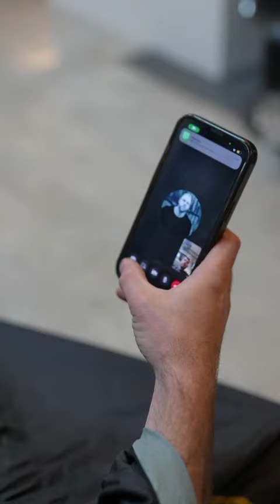I have messed up big time!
Naughty Girl came out last Friday and @jameshaskell wasn’t pulling his weight with the promo. 🤦‍♂️

I sent @jordon.baillie to link up with him and in London and this is what they came up with…😂